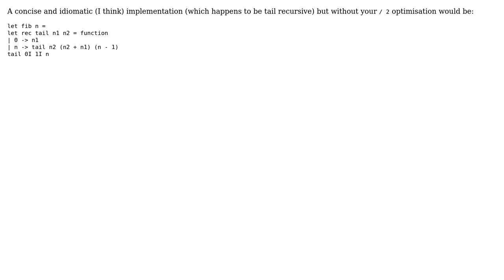Fibonacci number function: convert to tail-recursion?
With thanks & praise to God, and with thanks to the many people who have made this project possible! | Content (except music & images) licensed under CC BY-SA | Music | Images & others | With thanks to user Regent user Jamal user CaringDev and the Stack Exchange Network Trademarks are property of their respective owners. You are responsible for your own actions.